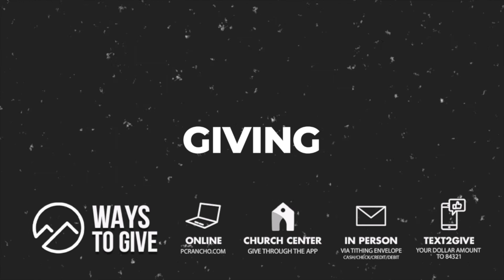Pentecost 6.5.22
We honor graduates and celebrate the birth of the church with Pastor Javi Solis
Online Campus: Sundays 10:30am (Living Hope) & 6pm (Praise Chapel)